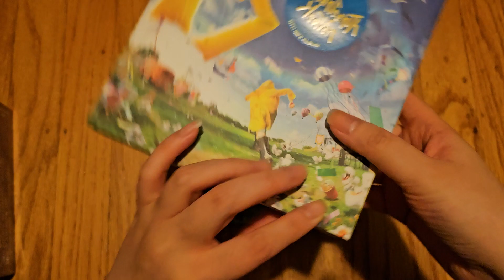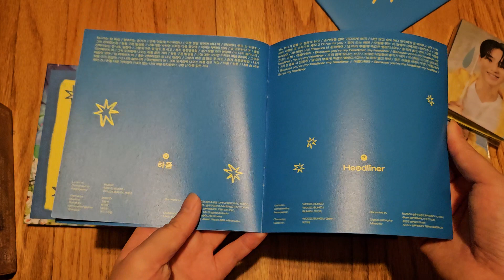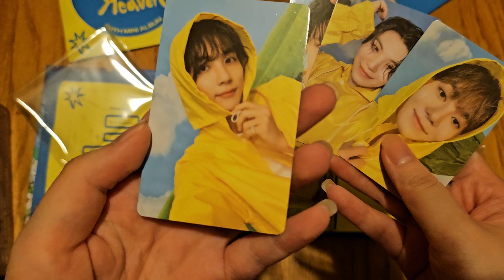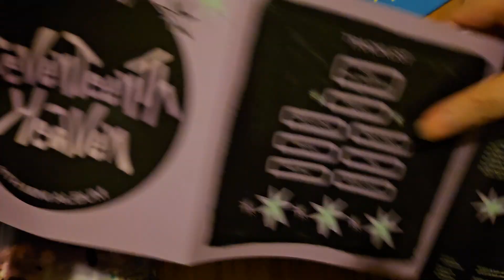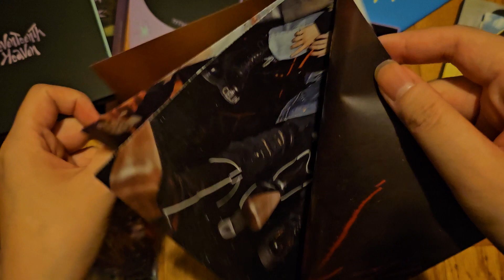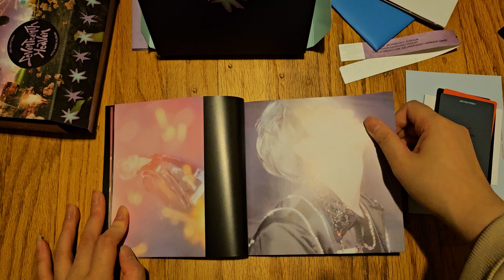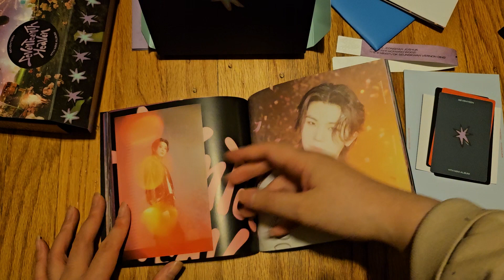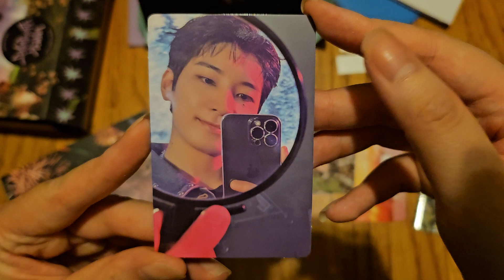Seventeen 11th Mini Album Unboxing Seventeenth Heaven ( PM 10:23 & Carat Ver.)